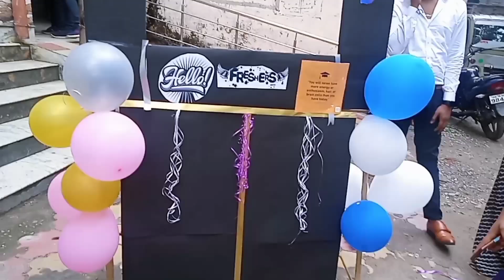Fresher's party💃 2022😍 || Siliguri college✨ || The Newarni Girl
My new vlog is out 😍

Checkout my other vlog too : 👉🏼

& Many more you can checkout my channel ❤️

2. Snapchat: username
p_pradhan5177

See you in my next vlog till then takecare stay safe much love ❤️

XOXO✨